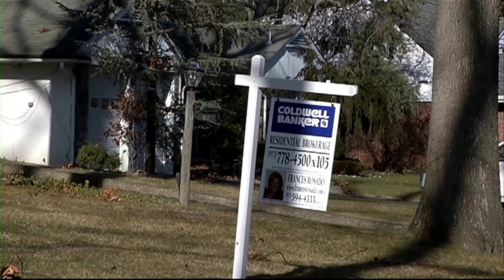US homebuilding hit by weather, higher mortgage rates | REUTERS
US single-family homebuilding dropped to a 16-month low in July, likely weighed down by Hurricane Beryl and an oversupply of new houses as higher mortgage rates and prices depress sales.